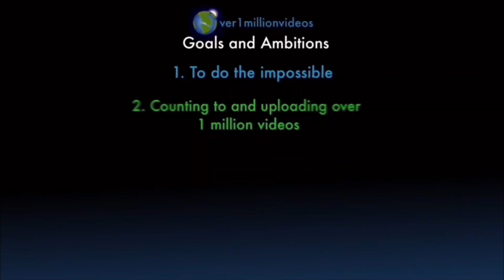Counting to ONE MILLION!!, This is Number 101,062